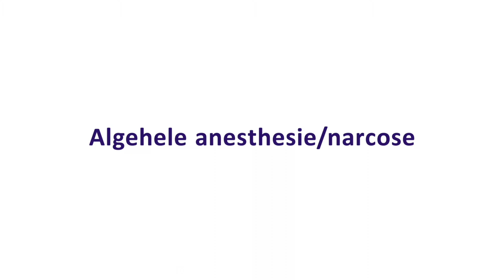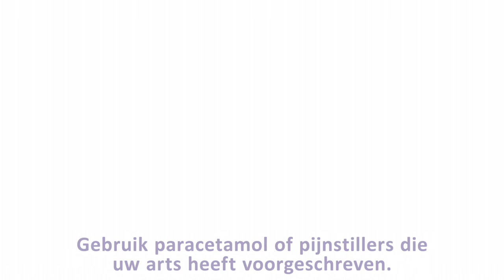Anesthesie ~ Plexus + algehele anesthesie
0:00 Voorbereiding
1:35 Naar de OK
2:37 Plexus / loco regionaal
4:32 Algehele anesthesie / narcose
6:03 Verkoever
7:12 Naar huis